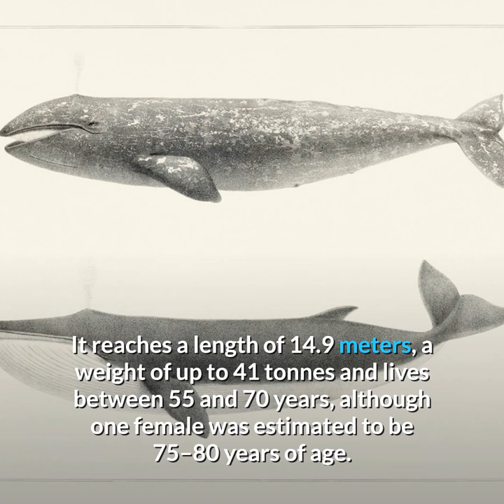Gray Whale || Description and Facts!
The gray whale (Eschrichtius robustus), also known as the grey whale, gray back whale, Pacific gray whale, or California gray whale, is a baleen whale that migrates between feeding and breeding grounds yearly. It reaches a length of 14.9 meters (49 ft), a weight of up to 41 tonnes (90,000 lb) and lives between 55 and 70 years, although one female was estimated to be 75–80 years of age. The common name of the whale comes from the gray patches and white mottling on its dark skin. Gray whales were once called devil fish because of their fighting behavior when hunted. The gray whale is the sole living species in the genus Eschrichtius, which in turn is the sole living genus in the family Eschrichtiidae. This mammal is descended from filter-feeding whales that appeared at the beginning of the Oligocene, over 30 million years ago.

The gray whale is distributed in an eastern North Pacific (North American), and an endangered western North Pacific (Asian), population. North Atlantic populations were extirpated (perhaps by whaling) on the European coast before AD 500, and on the American coast around the late 17th to early 18th centuries. Even so, on May 8, 2010, a sighting of a gray whale was confirmed off the coast of Israel in the Mediterranean Sea,  leading some scientists to think they might be repopulating old breeding grounds that have not been visited for centuries. In May and June 2013, a gray whale was sighted off the coast of Namibia – the first confirmed in the Southern Hemisphere. The round-trip journey of one gray whale has set a new record for the longest mammal migration, covering a distance of more than 22,000 kilometres across the Pacific Ocean. Her migration has shown new insight into how endangered species are making drastic changes in their life style.